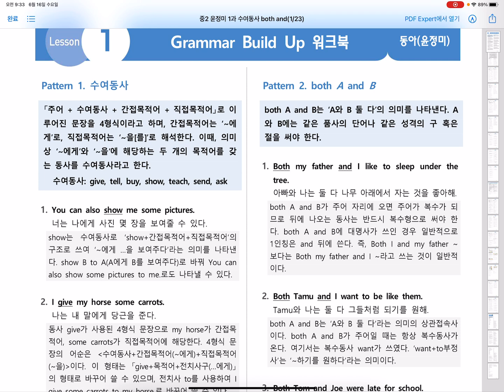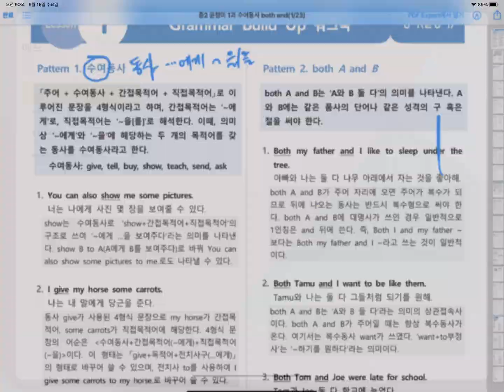1과 문법 수여동사